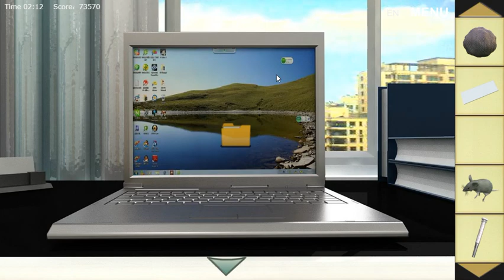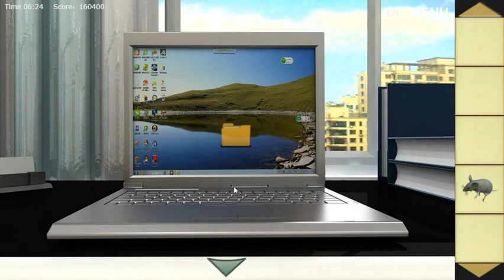[Flash512] Escape from Doctor's Office Walkthrough